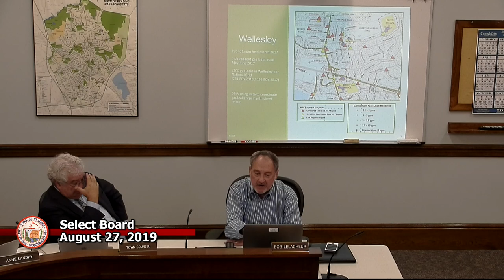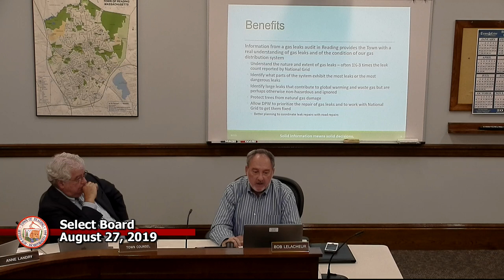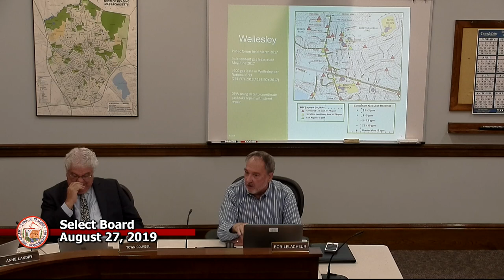Select Board 8-27-2019